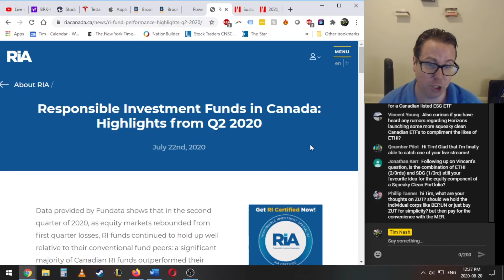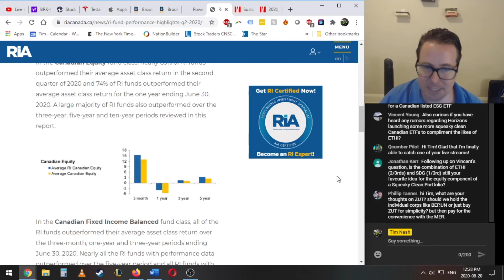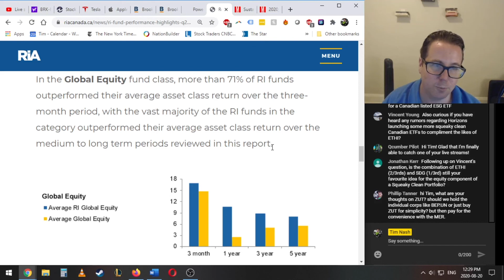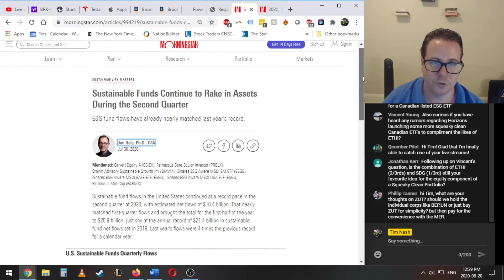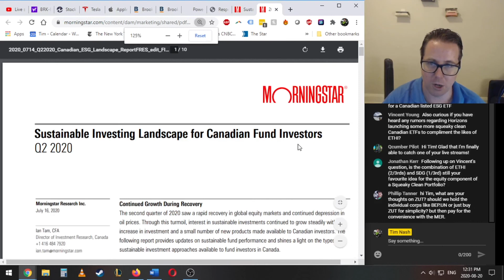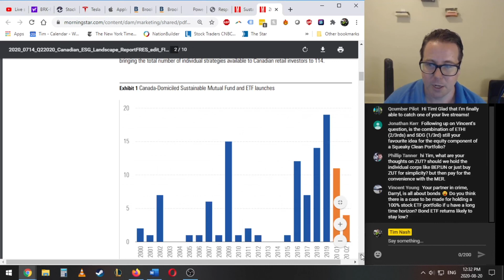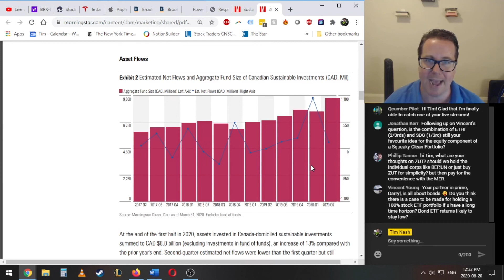Sustainable Investing is heating up